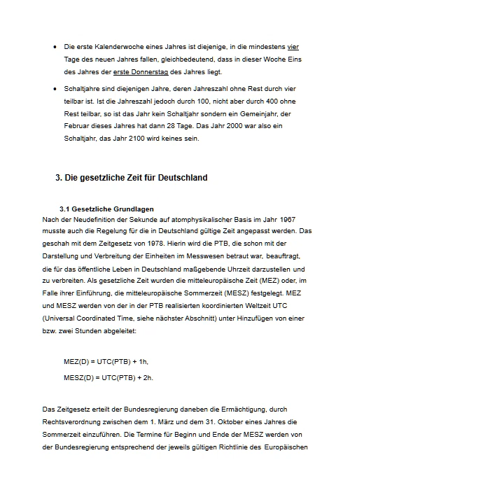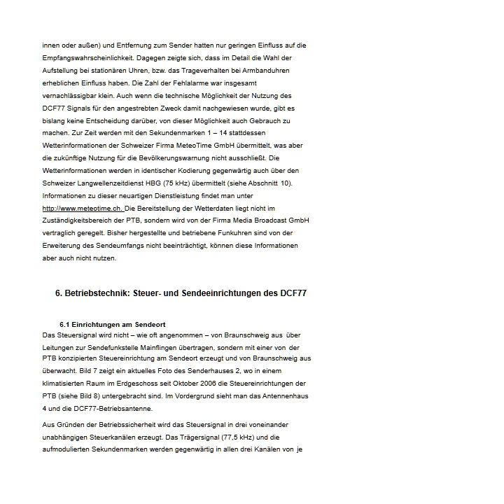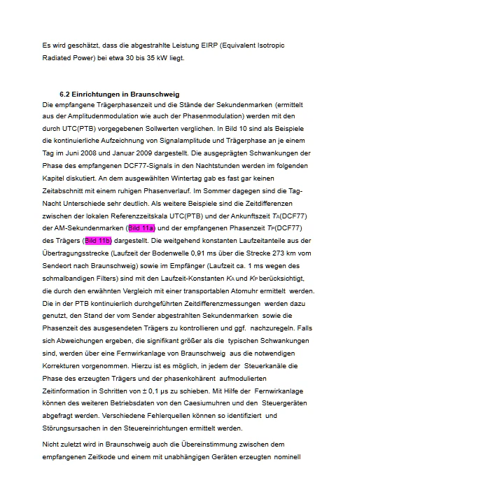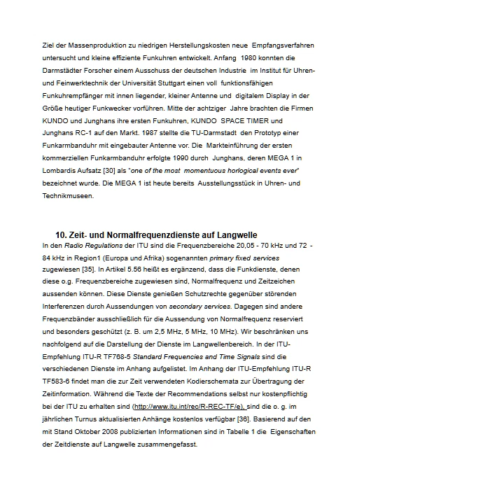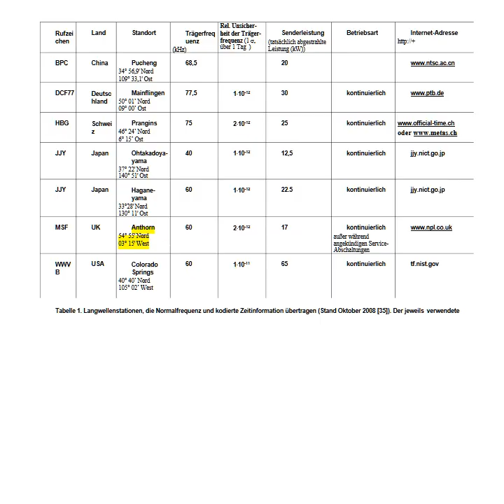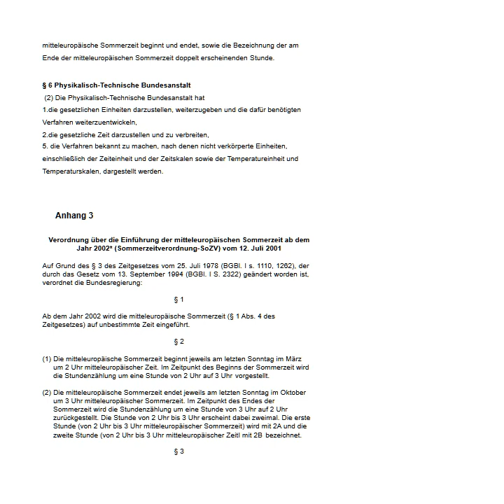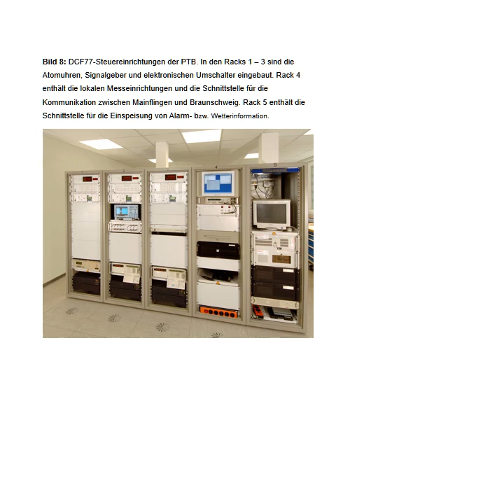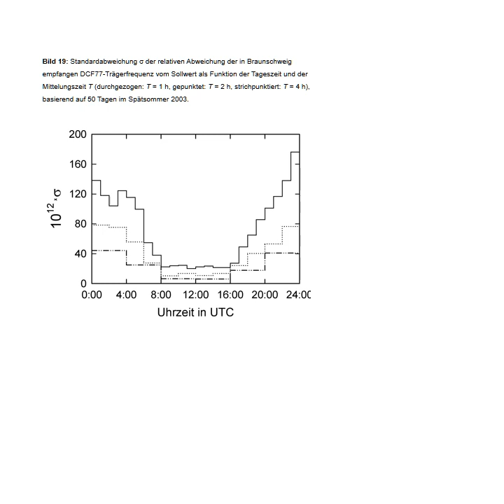PTB DCF77 1959 bis 2009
Internationaler Medienkanal für Rundfunk & Medienentwicklung